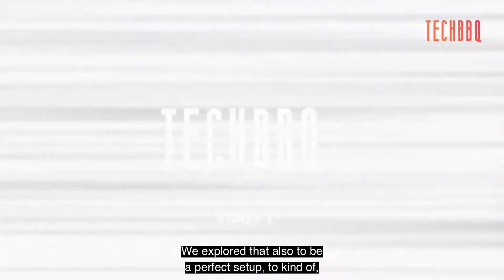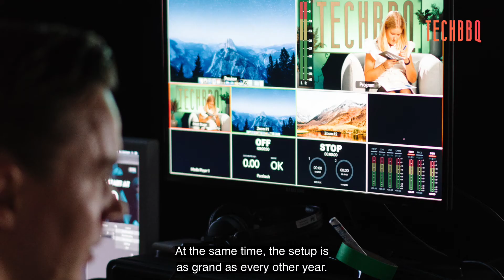TechBBQ 2021 - Sam Eshrati Interview #01 - A Hybrid Summit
Produced by Bamdej Communication ApS. B-roll: PR/TechBBQ/VINIA Media ApS.